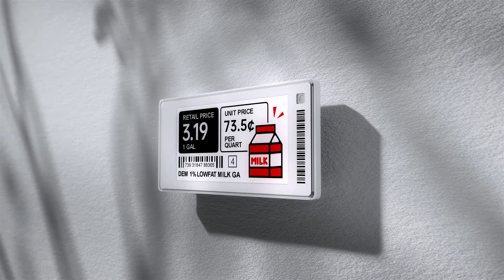Stellar Pro - The New Classic Electronic Shelf Label Solution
Upgrade to a Smarter and More Efficient Retail Experience with Stellar Pro ESL! Say goodbye to manual price updates and hello to hassle-free electronic shelf labels. The innovative Stellar Pro ESL simplifies your inventory management system with automated tracking and easy-to-use software. You'll save time and resources while enjoying greater accuracy and flexibility in your pricing strategy.